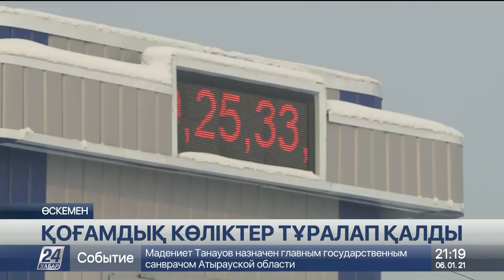ШҚО-да сары аяздың кесірінен қоғамдық көліктер дұрыс қатынамай жатыр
Әсіресе Өскемен қаласындағы шеткі шағын аудандарға жүретін автобустарды тұрғындар сағаттап күтуге мәжбүр, деп хабарлайды «Хабар 24».

Автопарк басшылары аяздың салдарынан кей көліктер жүріп келе жатып, қатып қалатынын айтады. Аймақта бүгіннен бастап карантин ережесіне өзгеріс енді. Нәтижесінде аудандарға да қоғамдық көліктер қатынай бастады. Алайда соңғы 10 айда жұмысы тоқтап қалған жергілікті автобекетке жүргізушілер табылмай жатыр.